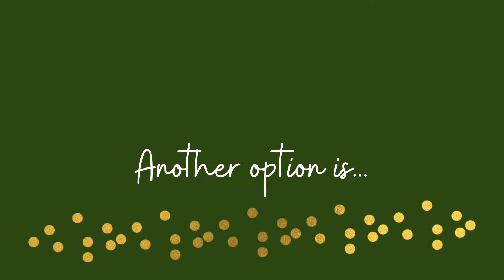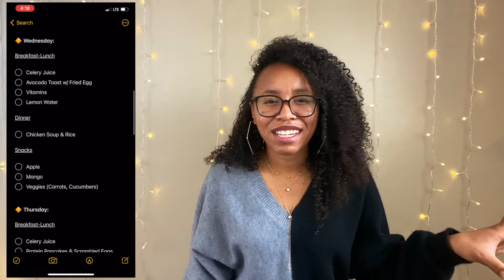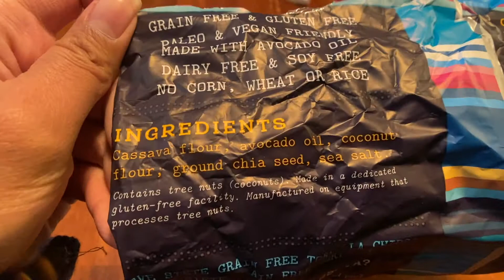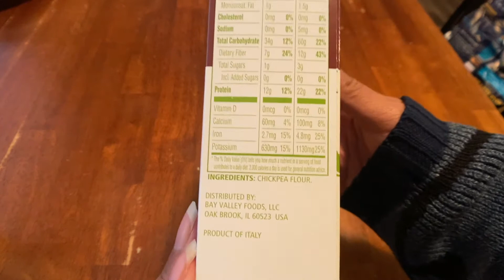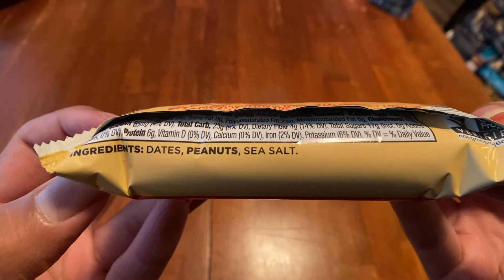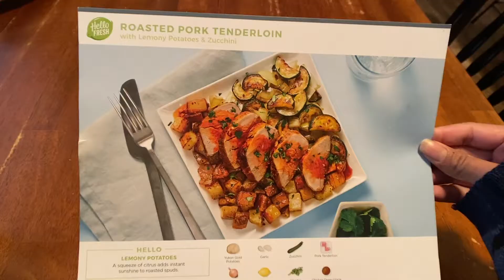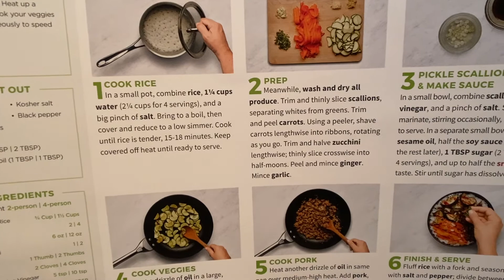HOW TO START EATING HEALTHIER | 10 Tips for Beginners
What is up y'all! Welcome to my first video here on YouTube!!! If you are pretty new to eating healthier or are just looking for more tips on how you can maintain this way of eating, then I've got some easy, tried-and-true tips that could help you guys out:)